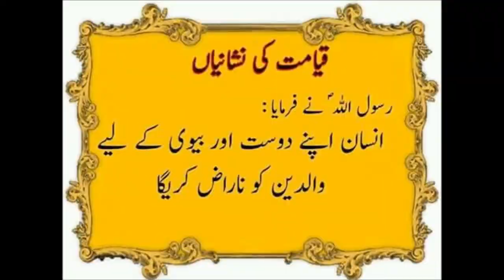Eid milad un nabi Baldher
Baldher haripur kpk videos Pakistani videos milade Mustafa  Barveen ka chand aya naats